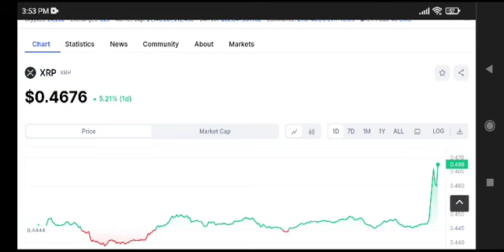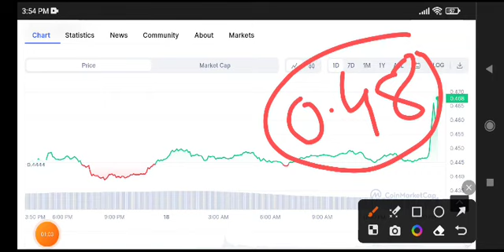XRP Price Prediction! XRP News Today update